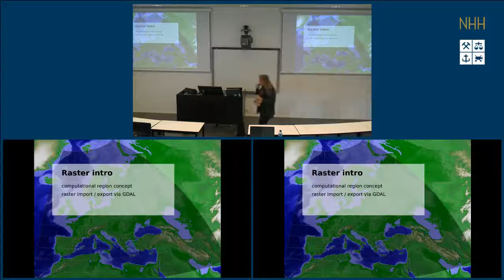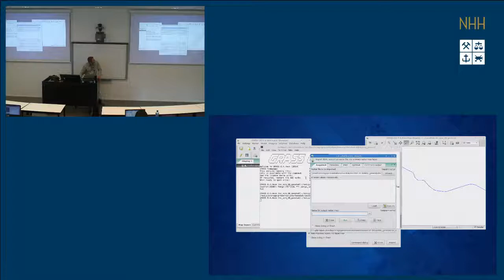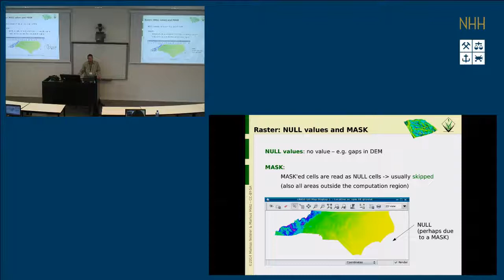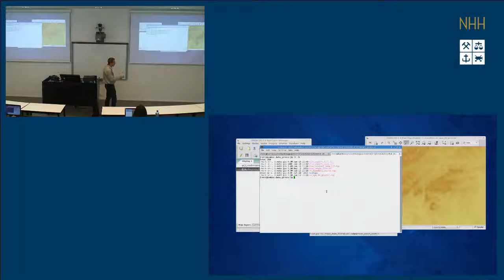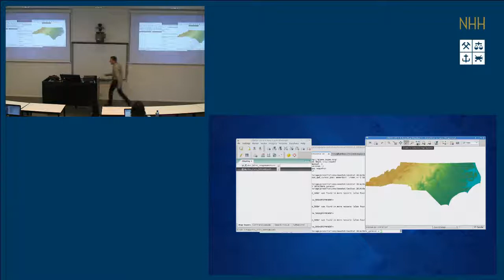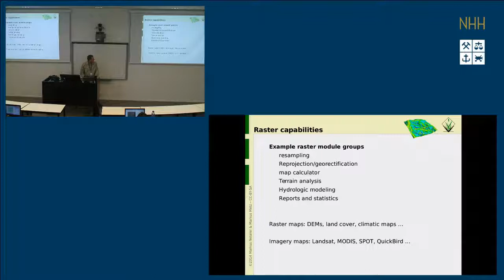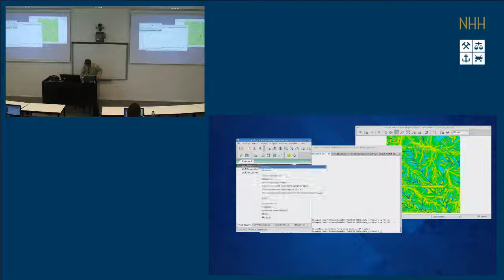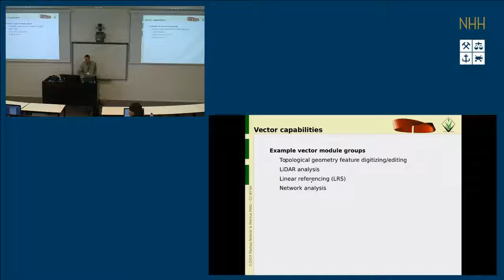GEOSTAT 2014 Bergen Day 3: GRASS GIS 7 tutorial / update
lecture by Markus Metz